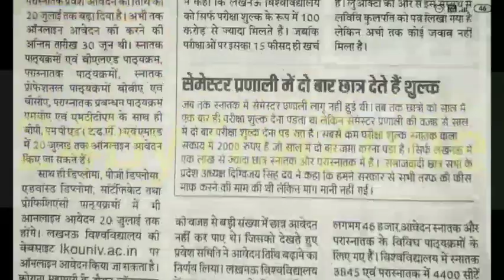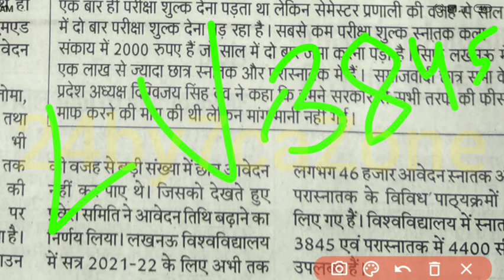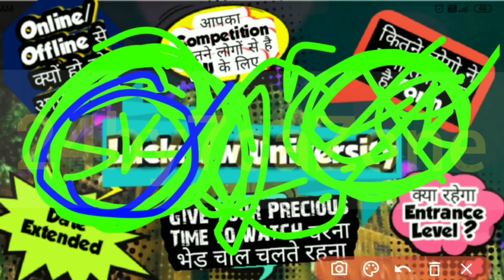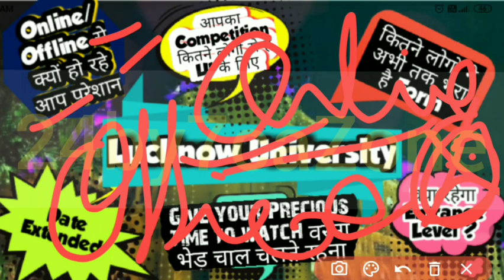Important : LU 2021 Admission Related Doubts || Lucknow University Admissions 2021 || LU updates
facing Problems in Filling form ?

or mail your query on -

Query Solved :

1) Lucknow University ke entrance exam online honge ya Offline
2) Lu entrnace online hoga ya offline
3) Kitne logo ne forms bhare hai LU mei
4) Kitna competition rahega LU ke entrance mei
5) LU ki admission date extend ho gayi
6) Last date kya hai LU mei apply karne ki
7) Lucknow University Entrance tough hoga ya easy
8) Lucknow university ke Entrance exam ki tayari kaise kare
9) How to Prepare for Entrance exam of Lucknow university
10) Lucknow University entrance exam 2021